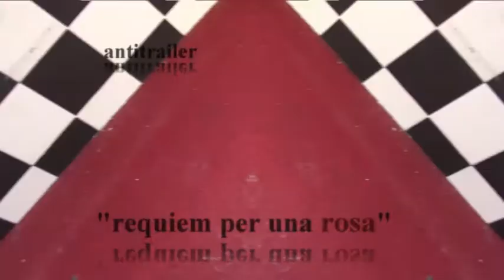"requiem per una rosa" un antifilm di Flavio Sciolè (2015) antitrailer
"requiem per una rosa"  un antifilm di Flavio Sciolè (2015)
18’14” AVCHD Colore 2015
Esplicazione del video
Un requiem per un rosa e per un uomo, per l’uomo. Rose mangiate, desiderate, destinate ad appassire accompagnano metaforicamente la vita dell’uomo: a termine, breve, volta al declino.

poesia inserita nel video:
“Requiem per una rosa”
Requiem
Petali Nel Piatto
Muore un tramonto
Mentre Mastico Rose
Nelle stanze vuote
Dove incontro dipendenze
Memore di un Roseto.
Requiem
Nelle stanze dipendenze.
Nelle stanze istanze.

Il video è esposto all’interno dell’installazione:
un’installazione  di Flavio Sciolè
per rose, poesia, video, cellophane, stanza ed istanza

Esplicazione
L’istallazione elabora ulteriormente il mangiare rose, tema già sviscerato, arrivando ad una impossibilità, ad un impedimento. Le rose sono sottratte al pasto in quanto imballate in piatti e confezioni con del cellophane. Il requiem insiste sulla fragilità della vita simile alla caducità di una rosa. Tutto muore che sia consumato o no.
installazione presentata all’interno di
di A/traverso Villa Franchi Residenza Artistica
Villa Rosa, 8-13 Agosto 2015
a cura di Giorgio Di Tullio, Valeria Iezzi, Elisa Lupi

Altre proiezioni

+Ceremony for Sciolè. Sussidiario Antilogico di un Antiartista, Pescara, Italy, Marzo 2017 (curated by Silvia Moretta)

+Proiettato all’interno della retrospettiva ‘Flavio Sciolè: Autoritratto D’Antiartista’, Macro Asilo, Roma, 20 Gennaio 2019 (a cura di Giorgio De Finis)